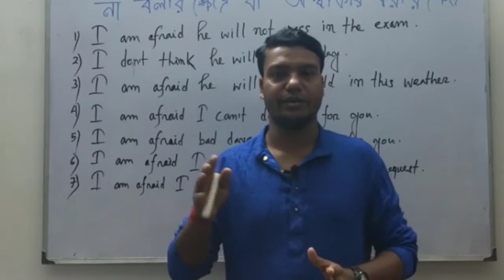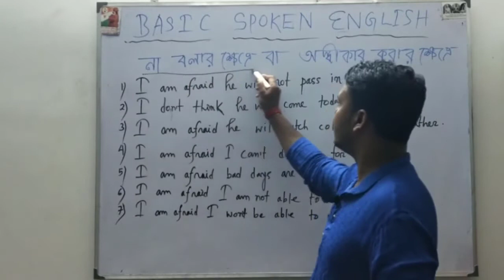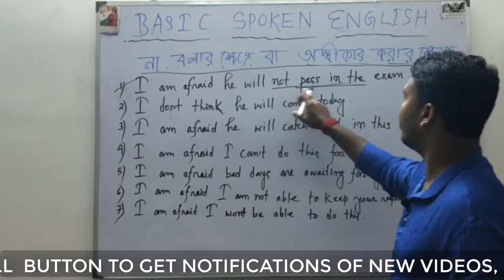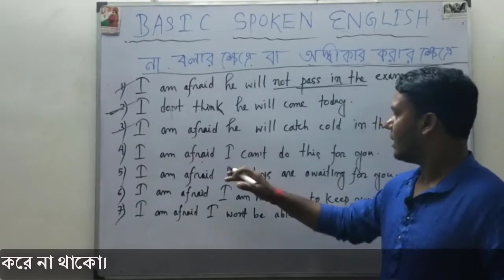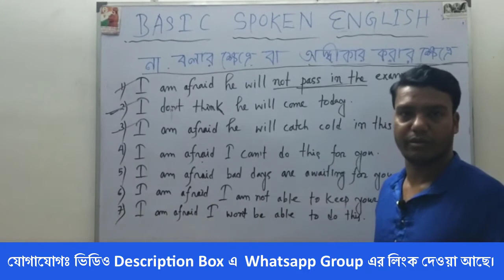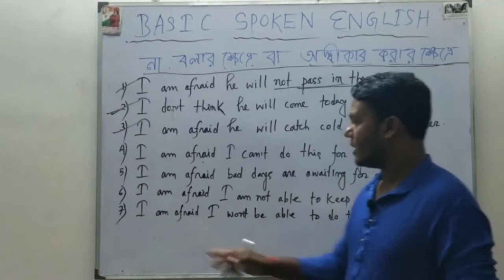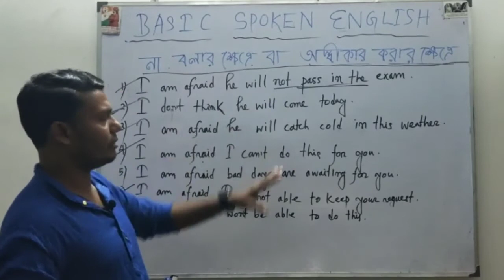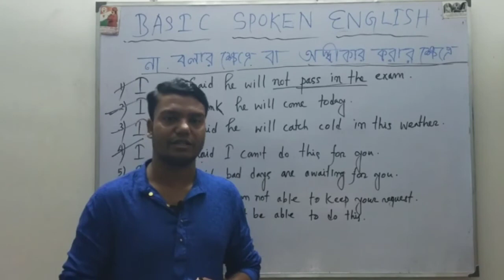না বলা বা অস্বীকার করার ক্ষেত্রে ইংরেজিতে কি বলবে? Spoken English Bengali Video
...Thank's .
Prakash Saha